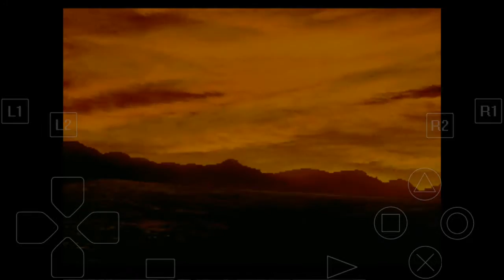Final Fantasy 9 Disc 3 - Treno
This is played on ePSXe, a PS1 emulator and recorded via Mobizen.

Before you go to Treno, don't forget to pick up the Stellazzio, Leo. Once you've gain control of Zidane in Treno, go back to Dali for the Mayor's Key. I forgot how it went so it took longer than expected. Lol. With the key now, unlock the door and grab the generous amount of gil and Burman Coffee. Head up to the observatory tower to trade the three rare coffee.

Thievery. Now you know how important it is to steal from enemies. Every successful steal raises its damage by around 13. The damage won't decrease even if the enemy has really high defense. That's the perk of it. Another character in the team has a skill like that too, with different requirement, but we'll get it much later.